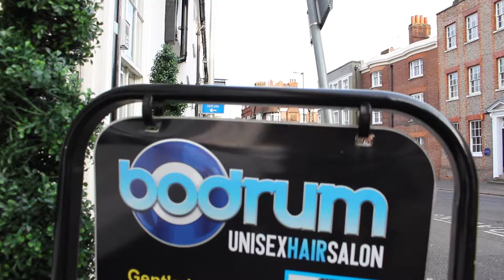Bodrum Sailoon...Advertisement | Marketing | Unisex | Hair Cut | Massage | Waxing | HD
This video is about Bodrum Sailoon...Advertisement | Marketing | Unisex | Hair Cut | Massage | Waxing | HD